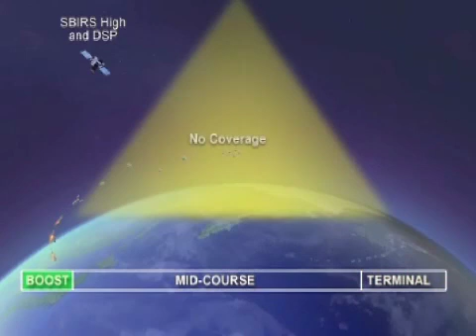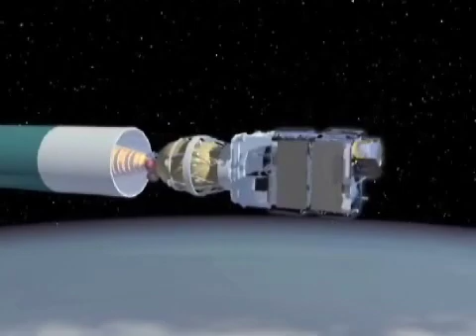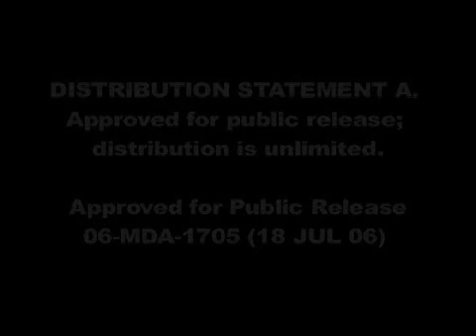Space Tracking and Surveillance System (STSS): Timeline